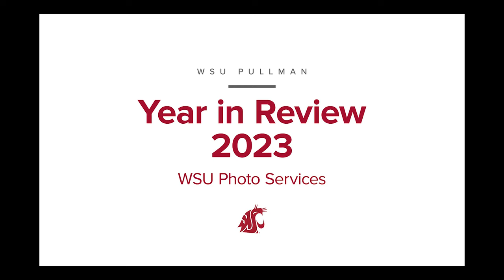2023 WSU Photo Services In Review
Take a look back at 2023 through the lens of WSU Photo Services on and around the @WSUPullman  campus!